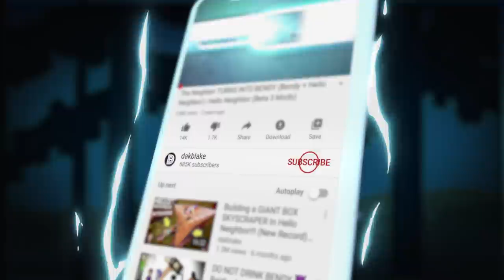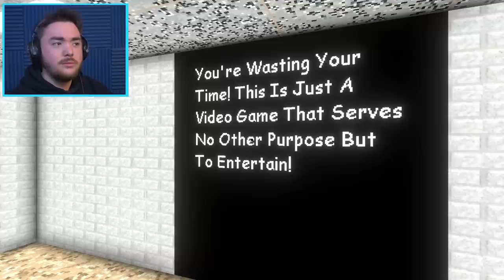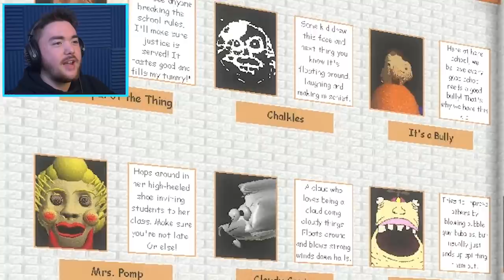BALDI'S BASICS PLUS!?! (Full Baldi Game) | Baldi's Basics Plus Trailer Breakdown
BALDI’S….BASICS…..THE….REAL….FULL…GAME!?

What’s up MA DUDES! How is it going today? Today we are going to be playing Baldi’s Basics while we react to the new Baldi’s Basics Plus Trailer! It is basically the full Baldi’s Basics Game! We get to see some new Baldi’s Basics Plus gameplay and look at all of the new Baldi’s Basics Plus characters! I am excited to keep playing Baldi’s Basics again and I want to get back to playing some crazy mods once more! Join me as we go on this crazy adventure to break down the new Baldi’s Basics Trailer and play some amazing Baldi’s Basics Mods! Let’s have some fun and see where Baldi takes us! Enjoy.